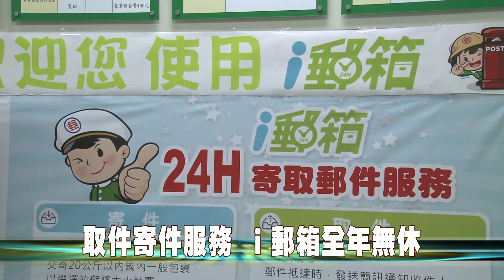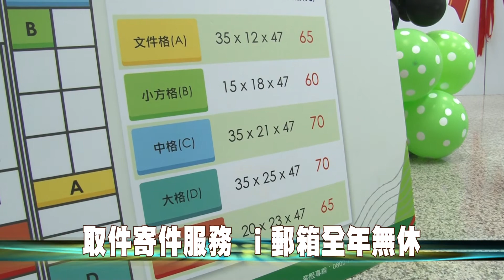106-12-26 彰化縣內首座i郵箱 百年郵政服務新紀元(台語版)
為了提供縣民更多元用郵服務，中華郵政在彰化市中央路郵局建置彰化縣內首座i郵箱，26日上午辦理啟用儀式，一同見證及體驗郵局創新服務。
老牌字號成立超過120年中華郵政順應社會新需求，建立以顧客需求導向之營運新模式，在全國各地郵局及火車站等人群聚集處佈建ibox智慧取件箱，提供客戶多元取件、寄件服務。i郵箱提供24小時自助服務供顧客收取包裏郵件，還可經由電子證票繳付郵資後收寄包裏郵件。